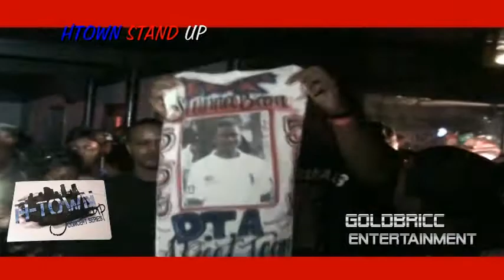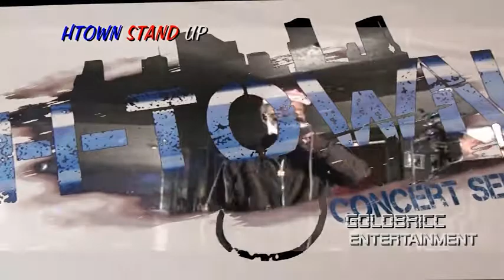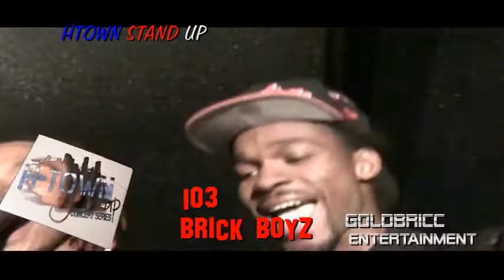Htown FreeStyle Concert and Rap Battle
The biggest underground show in Houston Featuring Ms.Kenya/Killa Cal Wayne/DCHOGG. Hosted by Htown Stand UP